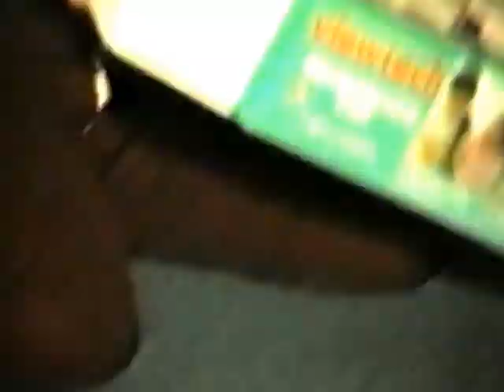1984 XMAS Dad playing organ